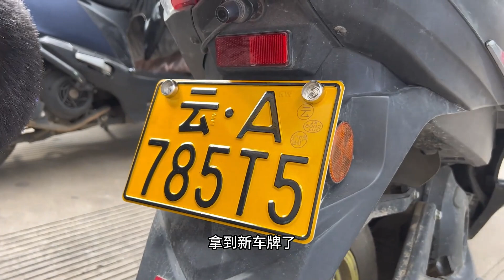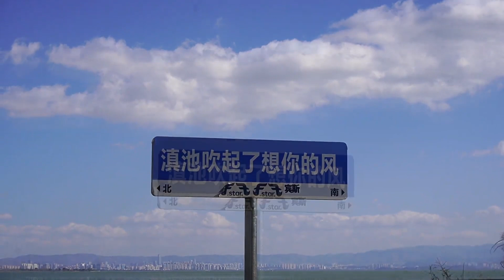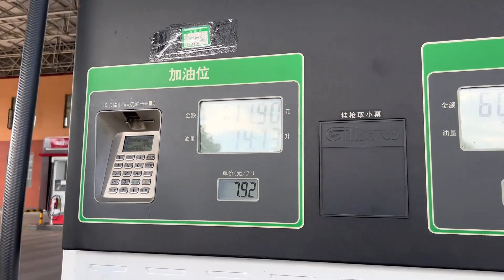妹子办好摩托车过户手续，和女摩头相聚出发摩旅老挝，精简行李太省心【闲云飘漂】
2023开启环球旅居，在路上生活学习创造赚钱
妹子办好摩托车过户手续，和女摩头相聚出发摩旅老挝，精简行李太省心
摩旅 环球旅行# 逍遥女摩友#旅行生活#旅居日常#踏板摩托车#中文频道#